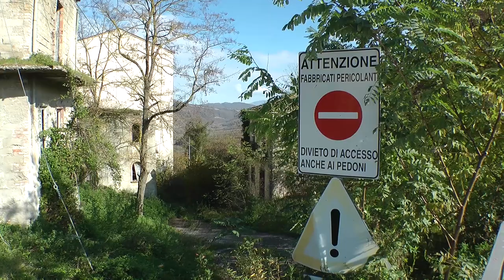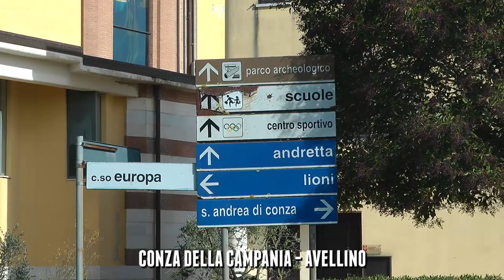Terremoto dell'Irpinia: a Conza della Campania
Terremoto dell'Irpinia, 23 novembre 1980. Per questo video ero andato a Conza della Campania, uno dei paesi più colpiti dal terremoto con 184 vittime. In tutto il cratere sismico colpito dalla disgrazia arrivarono oltre 47 miliardi di euro, e tanto cemento armato. Si ricostruì tutto come prima. I soldi hanno portato speculazione, sprechi, tante case nuove mentre l'Irpinia continuava a spopolarsi e le persone a emigrare